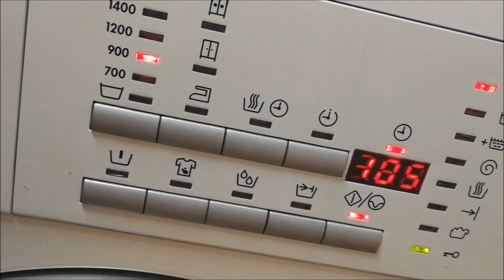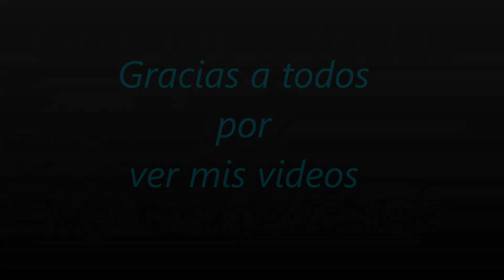2835.- '' Cliente en taller ''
'' Cliente en taller ''